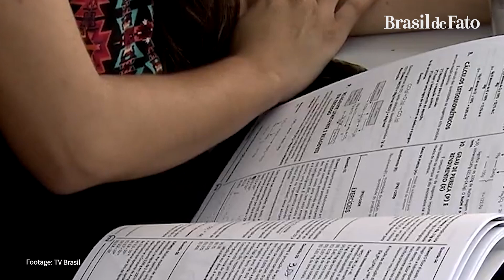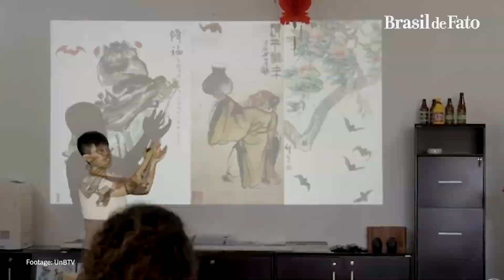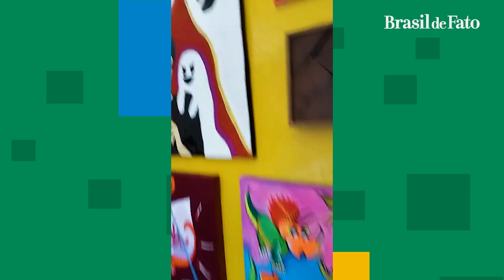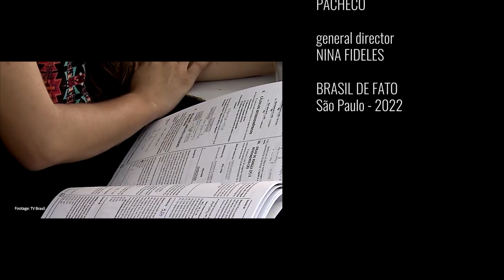Far right threatens racial quotas in brazilian universities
Under review by the Congress on it's 10th birthday, the brazilian quotas program at public universities is under attack from the far right. In August 2012, president Dilma Roussef sanctioned a law on racial quotas. From then on, universities and federal institutes should gradually direct 50% of its vacancies to students from public schools and, a part of this percentage, to Black, indigenous and disabled applicants. The quota law can be extended or amended by the country’s Congress in 2022.

Also on All What's Happening in Brazil:

-The Free Land Camp, the country’s largest indigenous mobilization, is going to take place from April 4 to 14 in Brazil’s capital city, Brasilia. The event has 18 years of history.

-Art can be a tool to promote mental health. In this episode of Culture Talk, we are gonna know initiatives that use drawing and painting to treat psychiatric disorders.